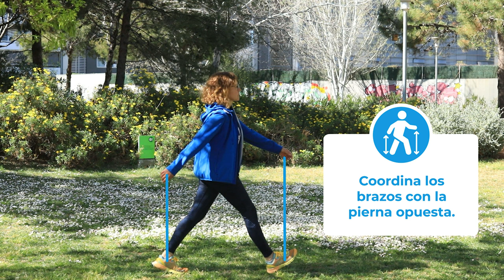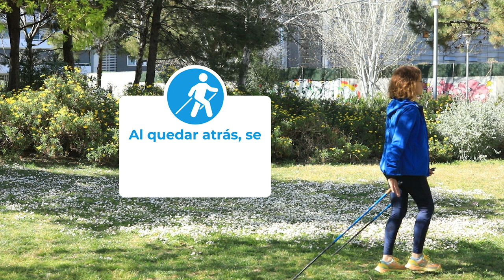tutorial - Técnica tradicional de marcha nórdica 🏃💨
☝️En este segundo tutorial sobre Marcha Nórdica, te explicamos de la mano de Rural Salut 🤝 ( @RuralSalutBergueda ) cómo tener una buena postura al caminar y cómo utilizar los bastones.🏃💨

Puedes encontrar estiramientos para la marcha nórdica en el siguiente enlace
👉 youtu.be/lAcizfHZUV0?si=4Tnx16sQJEyLeakk